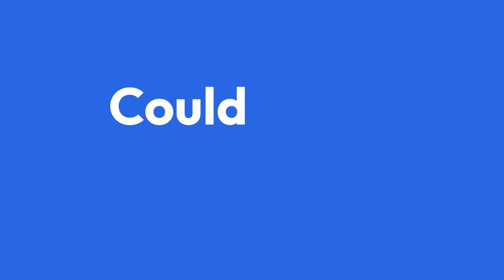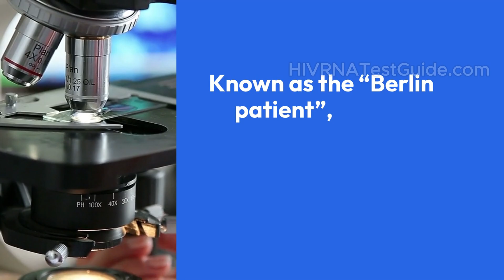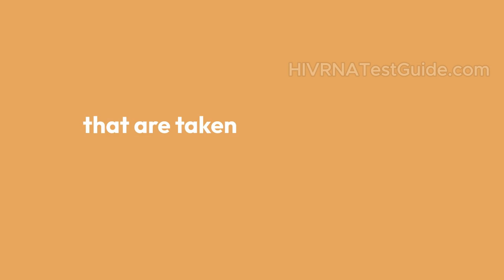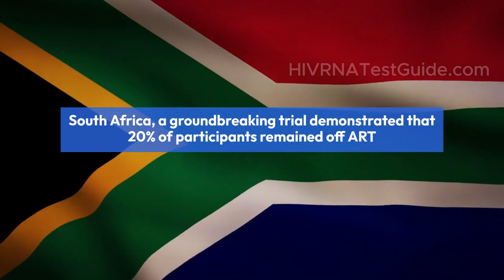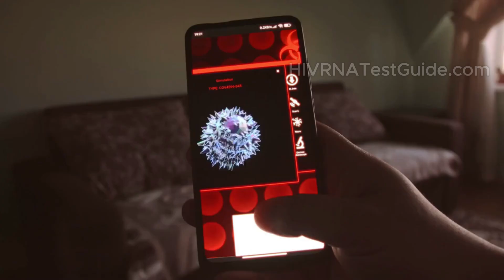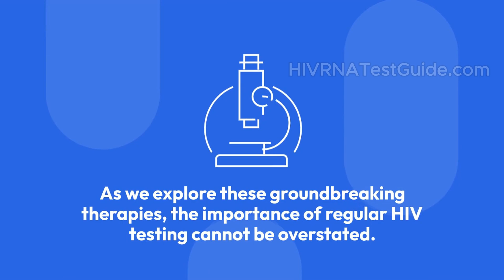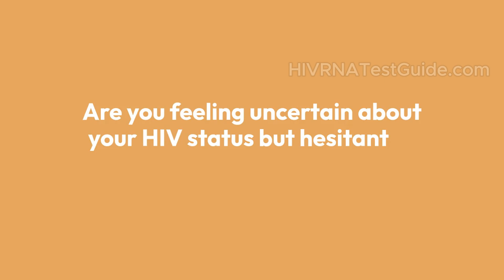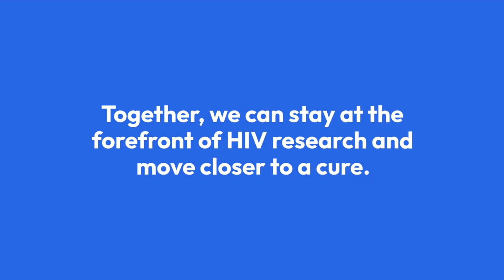Is an HIV Cure Possible? The Future of HIV Therapy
Are we on the brink of curing HIV for good? In this video, we dive deep into the ground-breaking science behind HIV cure research — from gene editing to therapeutic vaccines and innovative therapies like stem cell transplants. Whether you're someone living with HIV, a caregiver, or just curious about medical advancements, this video will give you hope, clarity, and insight.

👉 Watch until the end to discover which therapies are closest to a functional or sterilizing cure — and how you can stay informed or get tested with full confidentiality.
IMPORTANT MESSAGE:

💔 Imagine living with HIV and not even knowing it...
Too many lives are lost not because there’s no help — but because people waited too long.
Don't wait for symptoms. Don’t wait for regret.

💡 If you’ve had even one moment of doubt... one risky encounter...
This is your sign.

🛑 You can ignore this and move on...
Or you can choose LIFE, CLARITY, and PEACE OF MIND — starting right now.

👉 Take the FIRST step... even if it’s scary.
👉 Take it for your family, for your future, for YOU.

⏱️ TIMESTAMPS:
00:00 – Are We Close to a Cure for HIV?
00:50 – Why an HIV Cure Has Been So Elusive
02:00 – Functional Cure vs. Sterilizing Cure Explained
03:15 – The Berlin and London Patients: Hope from Stem Cell Transplants
04:30 – CRISPR and Gene Editing: Can We Delete HIV?
05:40 – HIV Therapeutic Vaccines in Development
06:45 – Latency-Reversing Agents & “Kick and Kill” Strategies
07:45 – The Role of Broadly Neutralizing Antibodies (bNAbs)
08:30 – Will There Be a Cure? And What Should You Do Now?
08:55 – Get Tested, Stay Informed

💻 Ready to take control of your health?
For QUICK, AFFORDABLE, and CONFIDENTIAL HIV testing across the United States.